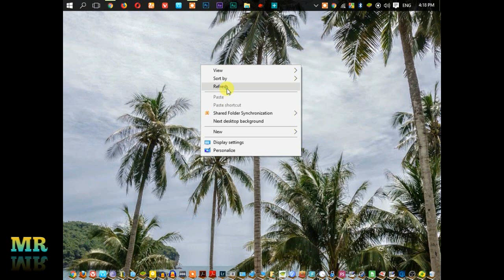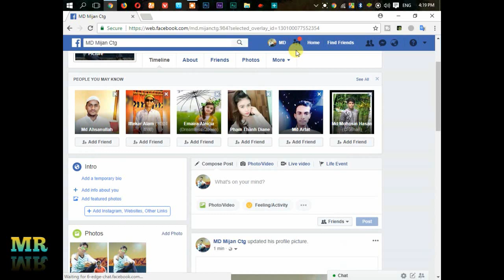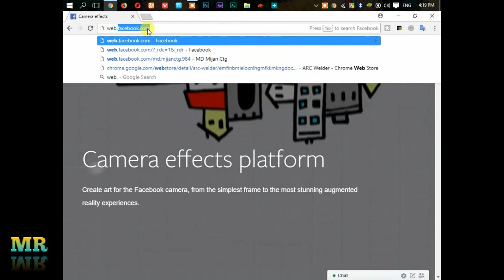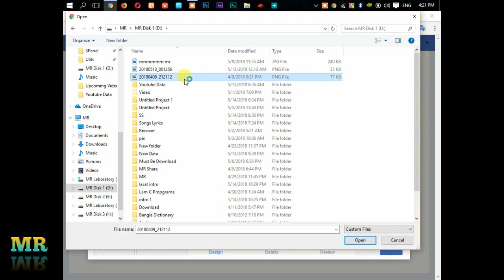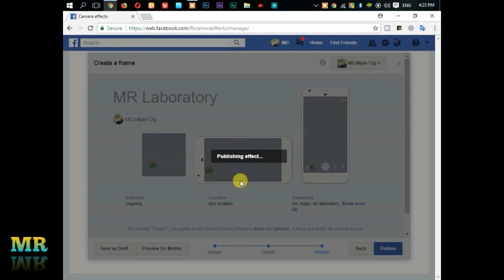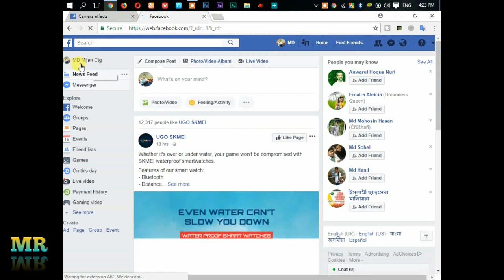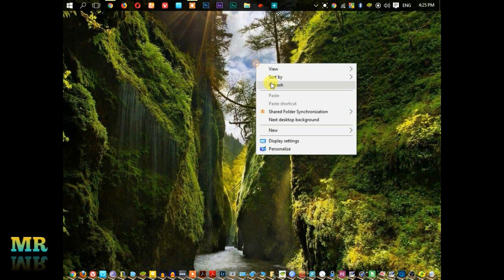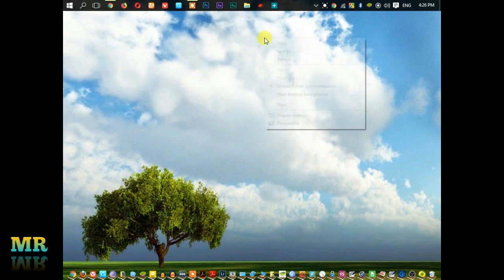How to creat a facebook frame । কিভাবে ফেইজবুক ফ্রেম তৈরি করবেন । MR Laboratory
হ্যালো দর্শক..
আচ্ছালামু আলাইকুম  ।
আমাদের চেনেলে আপনাকে সাগতম ।
আমাদের চেনেলে সপ্তাহে ২/৩ টা ভিডিও আপলোড করা হয় ।

যে ভিডিও গুলো আপনার অনেক কাজে আসবে ।
আমদের চেনেলে দর্শকের মতামত অনুযায়ী ভিডিও তৈরি করা হয় ।
তাই আপনি কি রকম ভিডিও পেতে চান আমাদের কমেন্ট করে জানাতে পারেন  ।
আমাদের ফেইজবুক গ্রুপ এ পোষ্ট করতে পারেন  ।
আমাদের গ্রুপ লিঙ্ক
আপনার কোন প্রশ্ন থাকলে আমাদের ফেইজবুক পেইজে মেসেজ করতে পারেন ।
আপনারা যদি পাশে থাকেন তাহলে আমরা বড়  একটা অবস্তানে পোছাতে পারব ।
তাই আপনাদের সহযোগিতা কামনা করছি  ।
আমাদের সব ভিডিও দেখে আশার জন্য অনুরোধ রইল  ।
যদি আমাদের ভিডিও গুলো ভালো লাগে তাহলে আমাদের চেনেলটি অবস্যয় সাবসক্রাইব করবেন ।

Our All Video

Watch Now